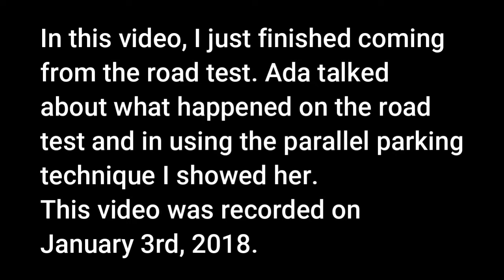Does my parallel parking technique work? Let's find out, shall we...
This video is from 2018 that I had saved on my computer. I still have some old videos that need to be edited and uploaded.